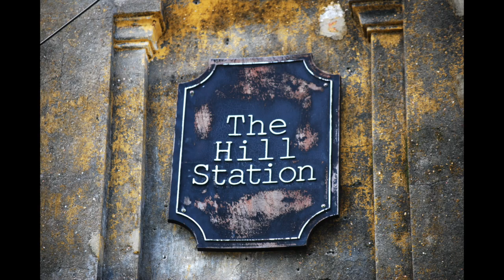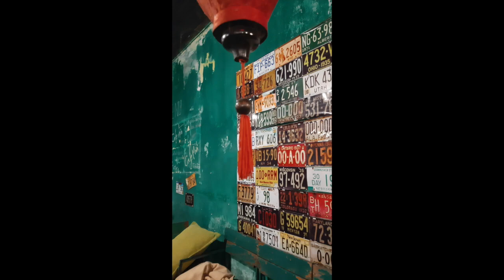Vietnam Centrale - @orientestella Gennaio 2023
Hoi An e Huè